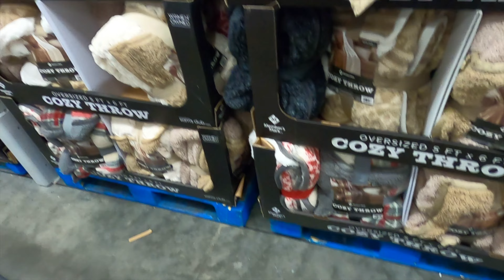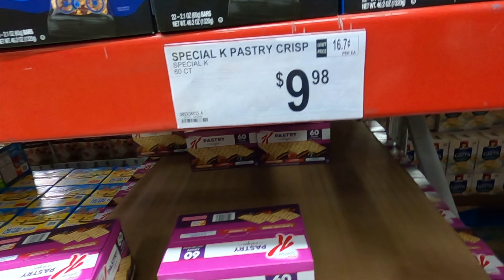Shopping at Sams Club Florida Shop with me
Shopping at Sams Club Jacksonville Florida Shop with me

This video was recorded on December 5th 2020. Thats why the prices are so much cheaper than today September 25th 2022
Sams club grocery shopping